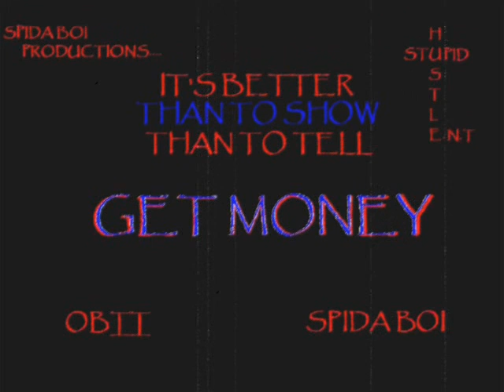I Get's Dough Boi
If you get money you love this video